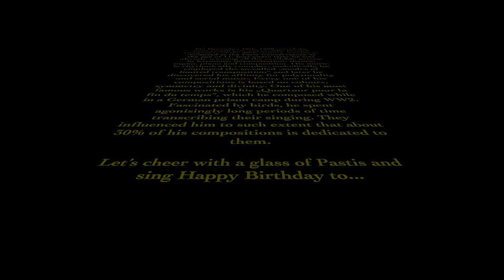HAPPY BIRTHDAY: Messiaen! A Musical Birthday Wish from Ioana Ilie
Accepted at the Paris Conservatory at the age of 11, four years later he was already winning all the available prizes: in harmony, improvisation, theory, organ, piano and composition.

My newest video is dedicated to the fascinating music of Olivier Messiaen! 🎬

On December 10th, 1908 one of the most prodigious and prolific French composers of the 20th century was born. His music is rhythmically complex, melodically he employed the so-called „modes of limited transposition“ and later he discovered his affinity for polytonality and serial music. Every one of his compositions is based on colours, symmetry and divinity. One of his most famous works is his „Quartuor pour la fin du temps“, which he composed while in a German prison camp during WW2. Fascinated by birds, he spent agonisingly long periods of time transcribing their singing. They influenced him to such extent that about 30% of his compositions is dedicated to them.

Let’s cheer with a glass of Pastis and sing Happy Birthday to...

OLIVIER MESSIAEN!

This is the twelfth video of my new series: Composers’ B-day Songs! 🎂 🎹
I’ll be creating some short pieces each month based on the birthday tune. The pieces will be in the style of the composer celebrated during that month - if there are more options (and there always are), I’ll ask for your preference in a poll 😉

DO YOU WANT TO LEARN HOW TO IMPROVISE ON THE PIANO?
Available in 3 levels, my Online Course in Improvisation offers you a stunning total of 60 video lessons of improvisation with or without a form (like the Sonata or the Minuet) AND it also comes with a free Workbook to accompany the lessons: here you will find lots of other examples on every topic, more ideas, tips and a great deal of bonus material.
MOST IMPORTANTLY: you don't need to have graduated in music in order to keep up with this course! All you need is some basic piano playing and music reading skills!